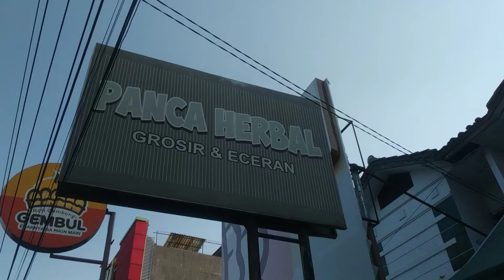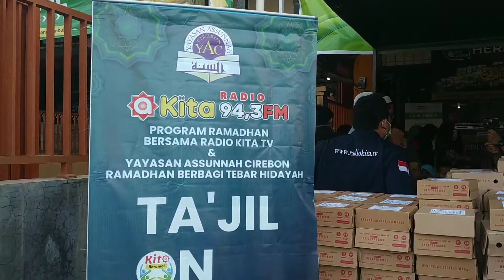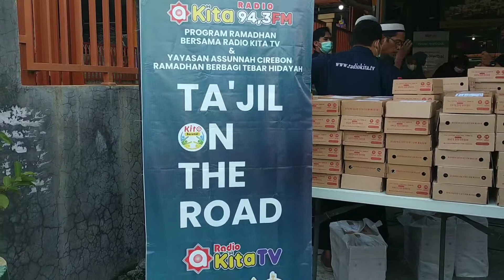Takjil On The Road Panca Herbal